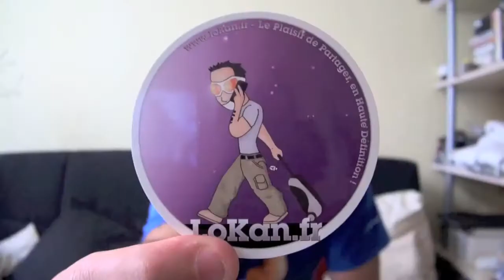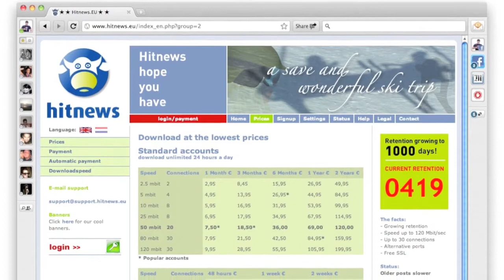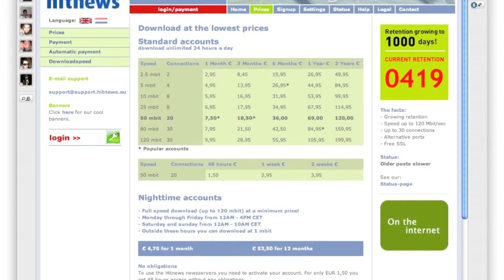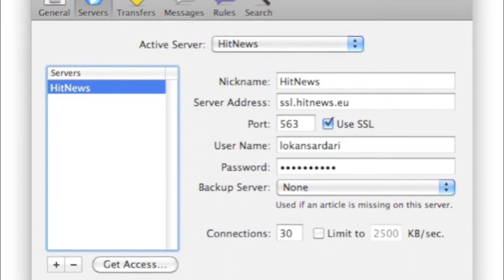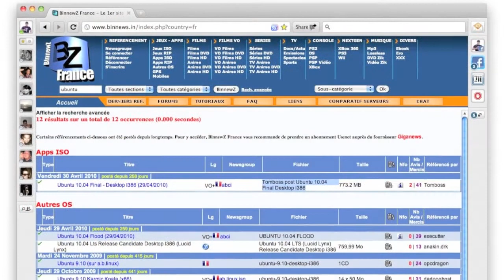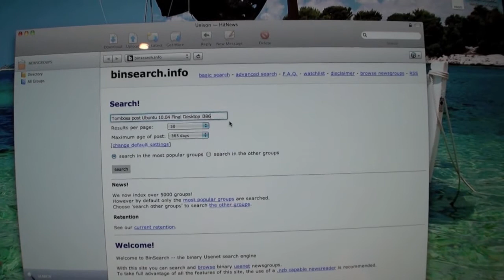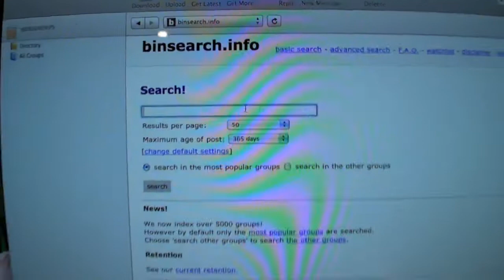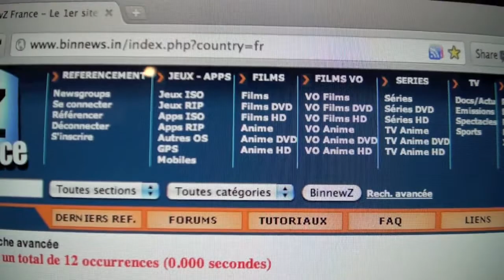Télécharger sans peur d'HADOPI avec les newsgroups